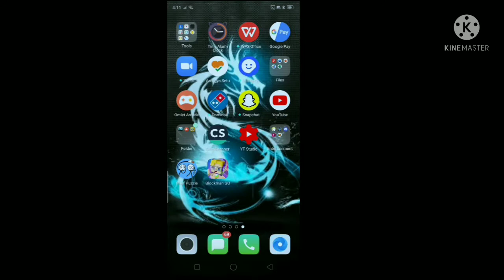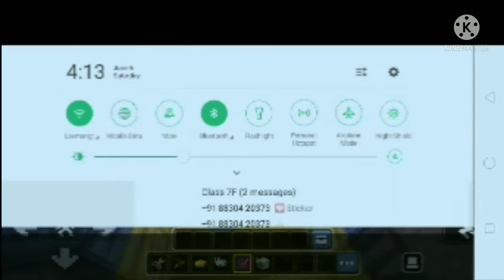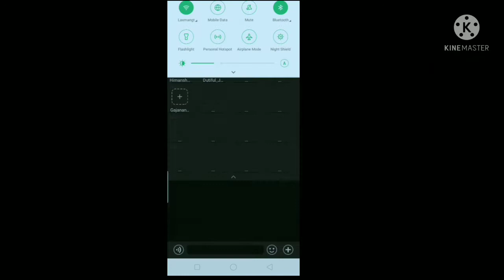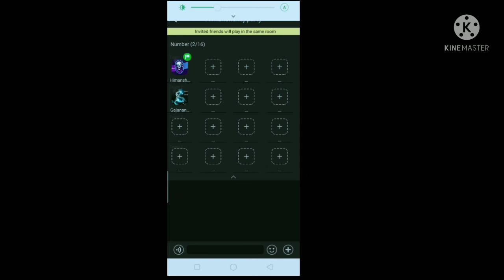DRAGONIZED GAMERZ VS SKULLIZED GAMERZ IN BED WARS||BLOCKMAN GO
PRO IS BACK SORRY VIDEO LATE DALDI